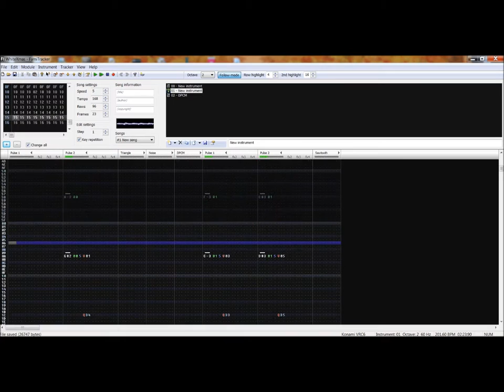White Christmas 8-bit cover [VRC6 Expansion]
Sequenced in FamiTracker.